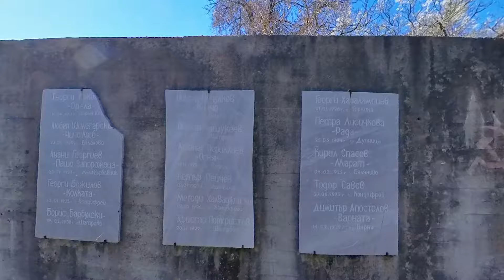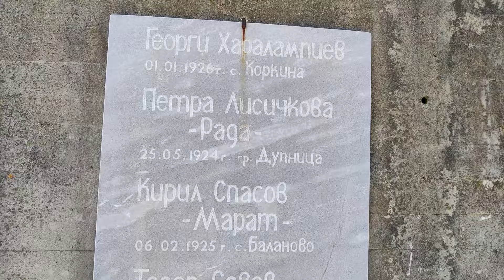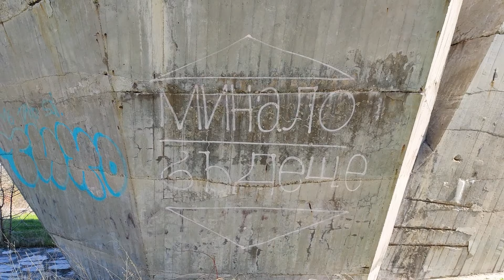Партизански паметник "Пламък" в местността "Черна нива"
Посланието ми в този 10-минутен филм не е нито за отправяне на вина към когото и да било, нито за героизиране на когото и да било. Друго е. Затова коментарите към видеото са изключени.
Ако ви харесва канала ми, можете да ме подкрепите:
Кюстендил ● Дупница ● Бетон ● История ● Черна нива ● Партизански паметник "Пламък"
Kyustendil ● Dupnitsa ● Concrete ● History ● Cherna niva ● Partisan monument Plamak (flame)